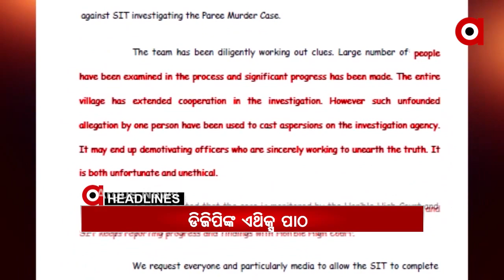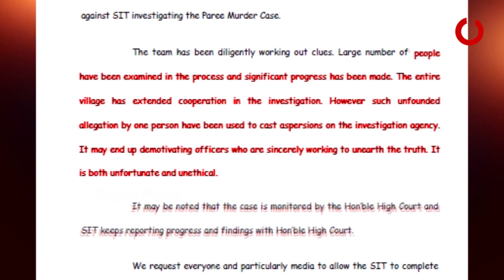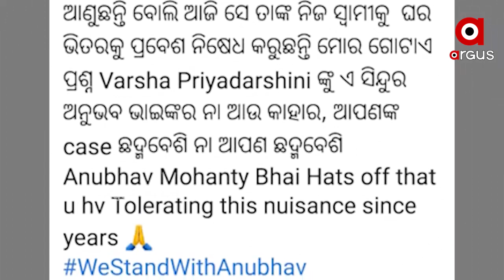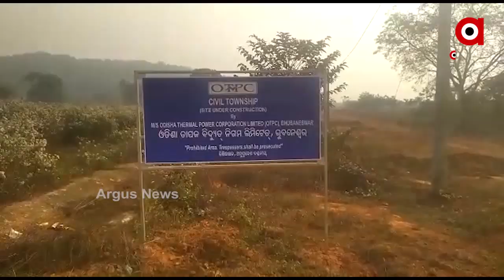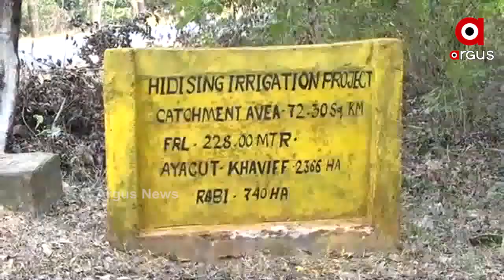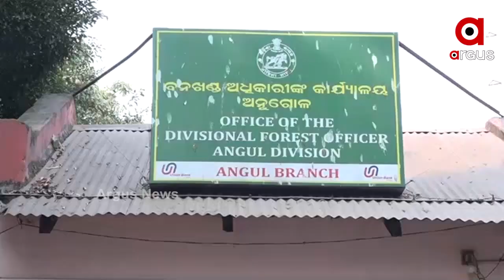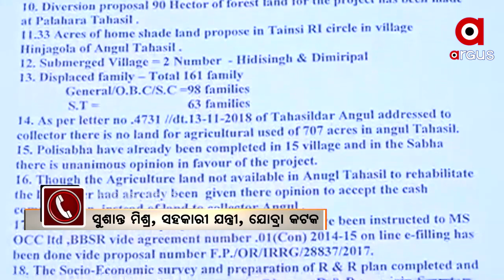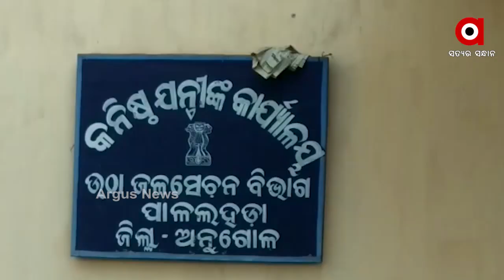Argus News 11 am update